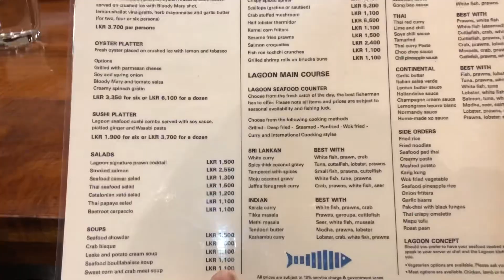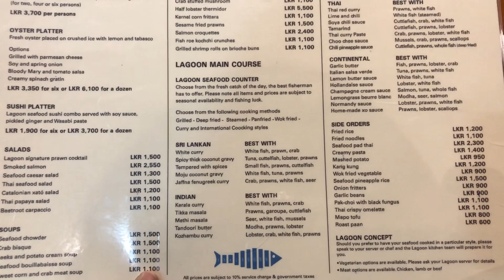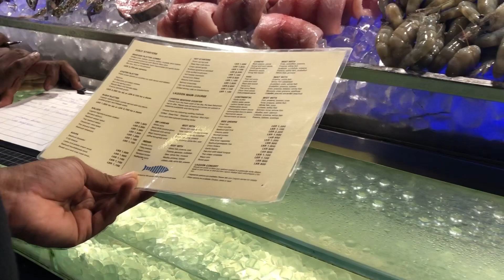Colombo best Seafood (කොලඹ හොදම sea food කමුද ) at Cinneamon Lagoons by Life with MD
එකතු වන්න Life with MD සමග, දැනුම බෙදාගන්න ජීවිතය අත්විදින්න.

ඔබට ස්තුතියි ! –

Join Life with MD, share knowledge, and experience life.

Location

*Cinnamon Grand Hotel
*The Lagoons